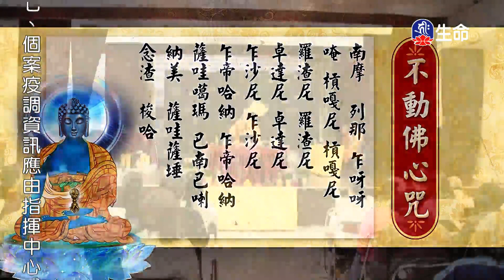慈悲就是供養佛-2_海濤法師心靈講座_(lifetv_20210731_15：30)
海濤法師心靈講座_慈悲就是供養佛